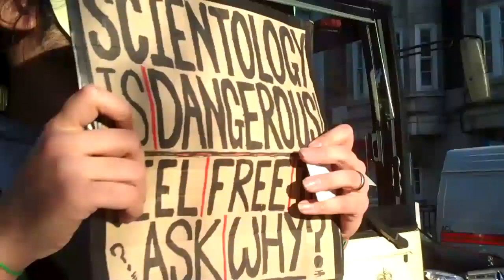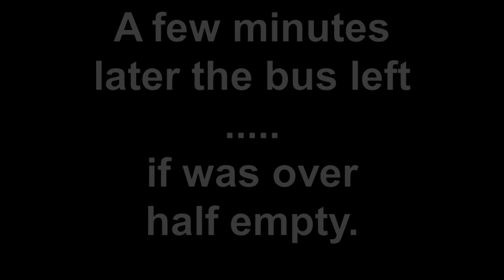ZeroC #0126 - Anonymous Raid Outside Scientology Celebrity Centre, London 19-Mar-11 (Part 3/3)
Raid at Scientology Celebrity Centre at 91 New Cavendish Street, London, W1W 6XE

No OT powers were observed during this event.